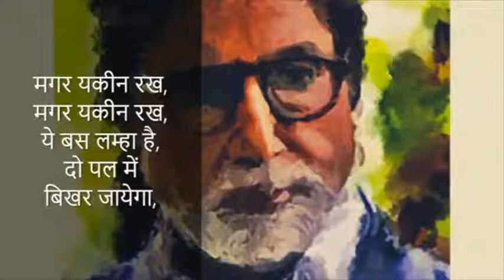Guzar Jayega by "Amitabh bachchan" | Motivational video| coronavirus | corona |By MOSTLY MINGLE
Trending Mingle content

MOSTLY MINGLE
MOSTLYMINGLE
mostly mingle
mostlymingle